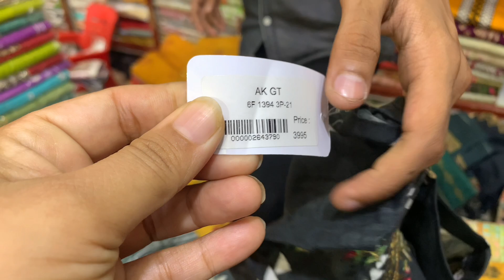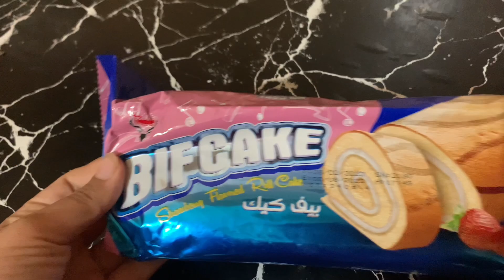Ne Ghar Ane Say Mana Kar Dia 😔 Koi Nhi Youtube Per Hamara || Rehana ka kitchen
‎@Sitara Yaseen  Ne Ghar Ane Say Mana Kar Dia 😔 Koi Nhi Youtube Per Hamara || Rehana ka kitchen

@Sitara Yaseen  &‎@Naush Kitchen Routine Channel  Ne Hamre sath easa Ku Kia ? Rehana ka kitchen

aaj ki.video full dekhe or youtube per kuch ache logo ki help.kare ye jazba sitara or naush kitchen sis say mila ..Meri Buht pyari dost Life with Natasha in Frince ko bhi full support kare un ko day 1 say dekh rahi ho kitni mehnat say apne husband or bacho ke lye work kar rahi hai Pardes me Husband Ka.ilaj or bacho ki dekh bhal karna asan.nhi mger aaj much ko fakhar hai un ko agy bharta dekh kar Allah Pak Un ko Buht Kamyab kare Ameen ..

@Sitara Yaseen
@Naush Kitchen Routine Channel
@Life with Natasha in france
@Naina Akbar

Email For Parmostion